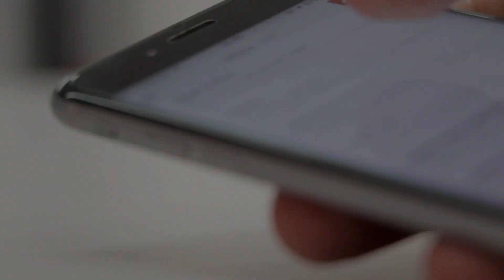ఇంట్లో కూర్చుని రోజుకి 3 గంటలు పని చేస్తే నెలకి 50000 వస్తాయి వెంటనే జాయిన్ అవ్వండి || JOBS || TCD